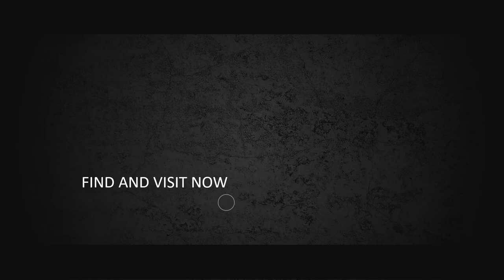jasa edit video youtube